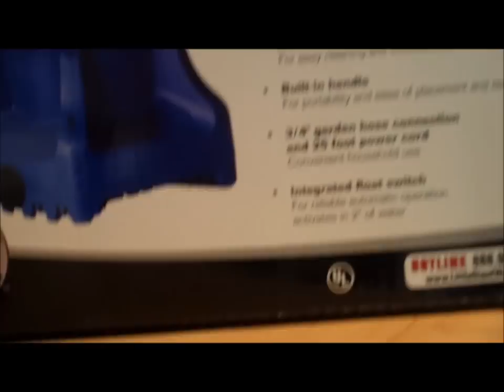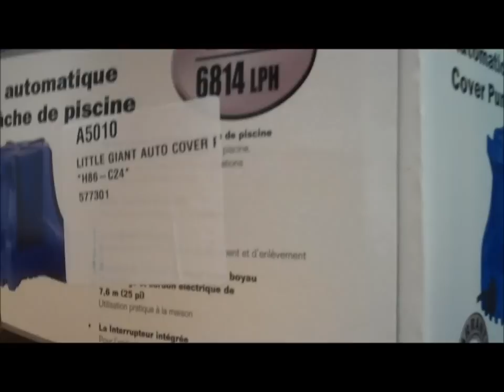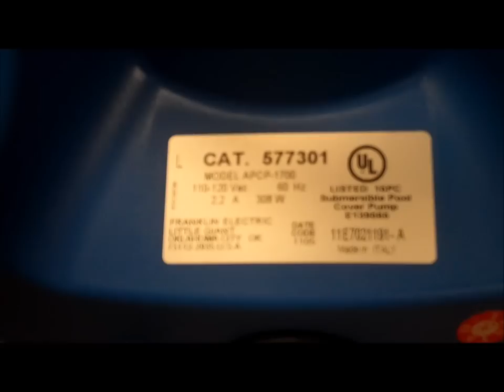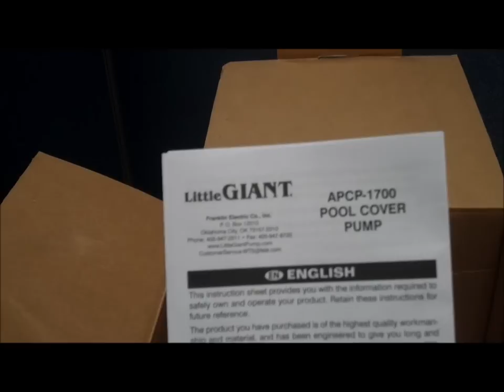Little Giant APCP-1700 Pool Cover Pump box tour video by POOLCENTER.com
Box tour video, aka unboxing of the Little Giant APCP-1700 Automatic Pool Cover Pump. Inside and outside of the box and all box contents shown. Features and benefits of this pool cover pump detailed